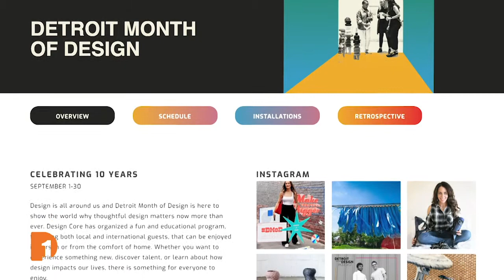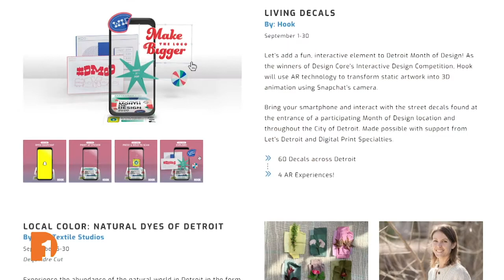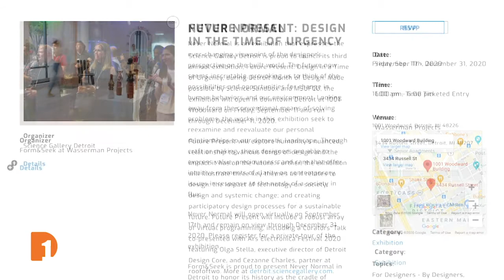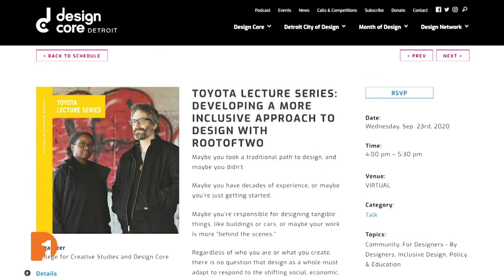Detroit Month of Design | One Detroit Clip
In the face of a global pandemic and worldwide protests against anti-Black police brutality, inclusive design that prioritizes the safety and equitability of all people has never been more important. Detroit Month of Design seeks to explore design solutions that address these challenges for a more just and healthy world.

One Detroit’s Will Glover interviews Olga Stella, Executive Director of Design Core Detroit and Kiana Wenzell, Director of Culture and Community about the 10 year anniversary of Detroit Month of Design.